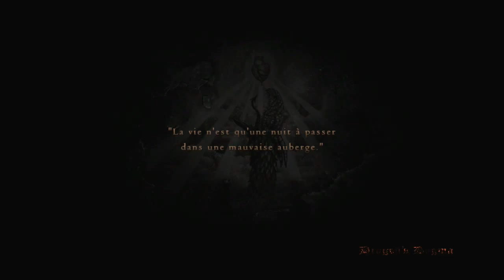Let's Play | Dragon's Dogma / Episode 10 ~ Gran Soren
Épisode 10 ~ Le Spécial de D'sD, 1h mes ami(e)s, 1h a visiter cette grande capital, 1h à me voir courir, sauter et tomber.

Et oui, c'est pas mois qu'1h de pure Dragon's Dogma, mais aujourd'hui, rien d'épique, on est en mode exploration de fond. On va visiter d'une seule traite la ville, la capitale Gran Soren.

Pour l'anedocte, je voulais qu'elle soit bouclé et je ne pensais pas la finir en 1h mais si. Donc j'espère que ça vous plaira.

Et que BlarKan en mode agent immobilier vous fera du plaisir.

Préparez de quoi manger et boire car on part en visite & touriste =p